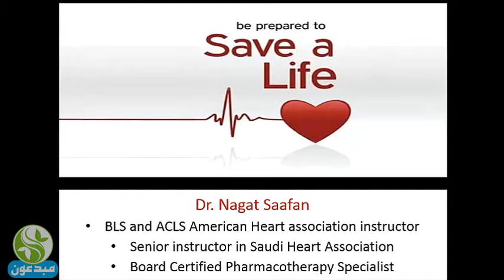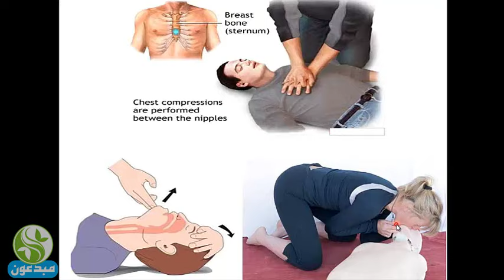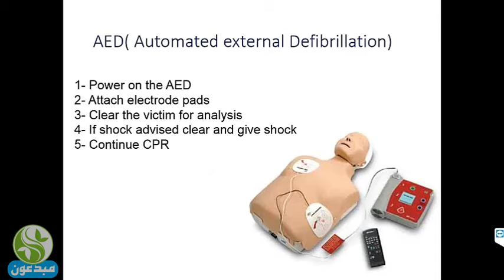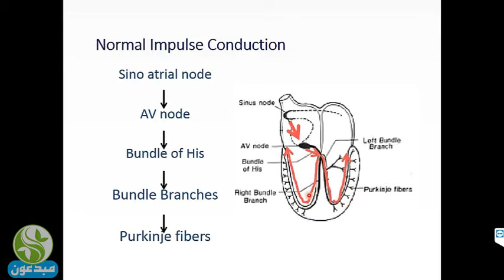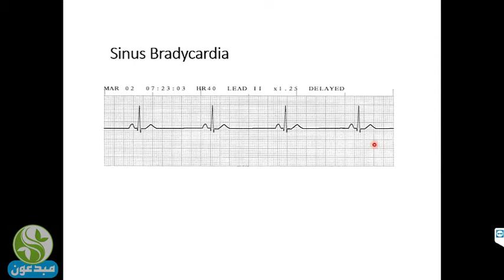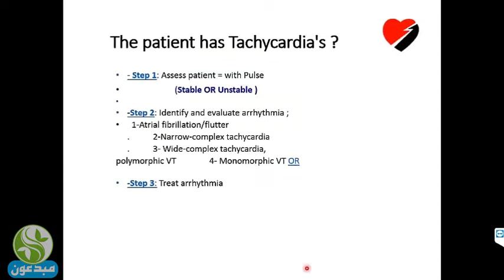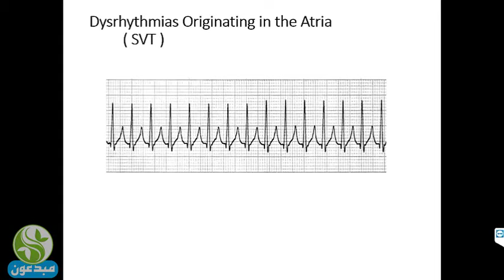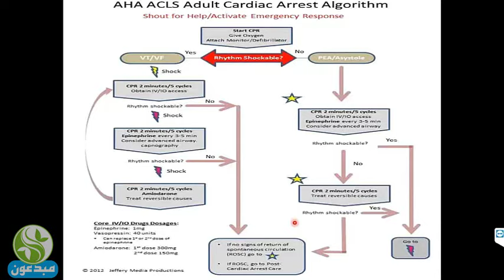Introduction to ACLS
Dr. Nagat Saafan
BLS & ACLS instructor in American Heart Association
Senior instructor in Saudi Heart Association
American board certified Pharmacotherapy Specialist.